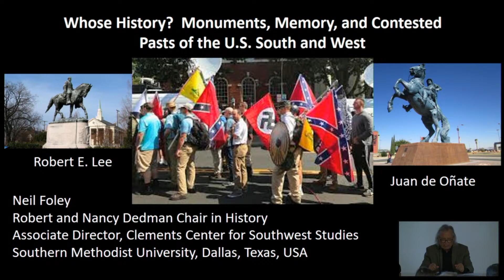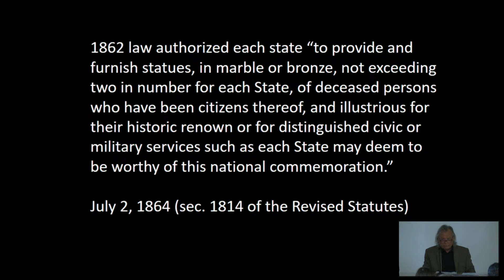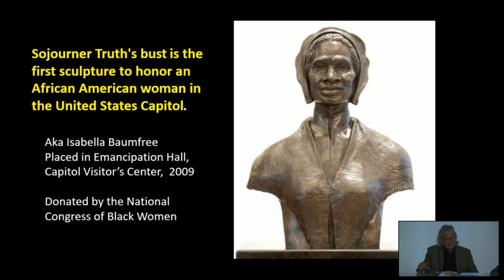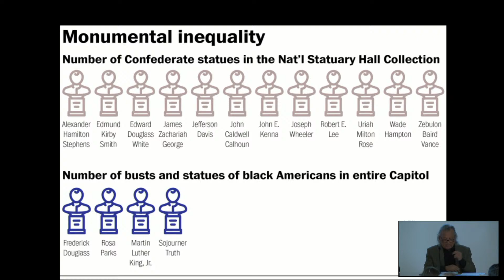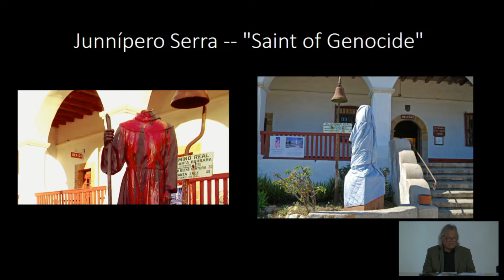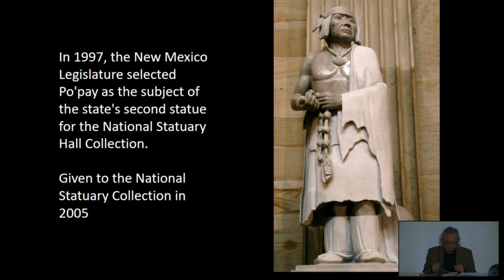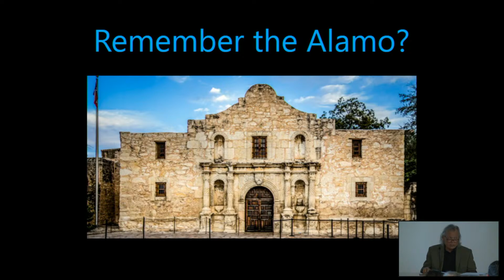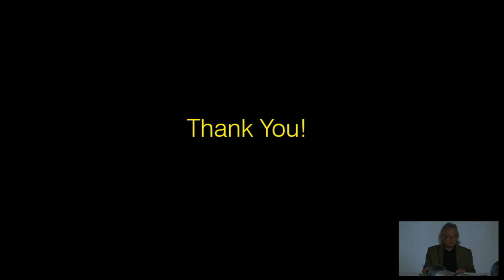VII Congreso internacional de vínculos históricos entre España y Norteamérica.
Emisión en directo · 12:45h · Universidad de Alcalá

VII Congreso internacional de vínculos históricos entre España y Norteamérica. Movimientos migratorios y derechos humanos

Conferencia plenaria Dr. D. Neil Foley, Professor, and Robert H. and Nancy Dedman Chair in History Associate Director, Clements Center for Southwest Studies “Whose History? Monuments, Memory, and the Contested Past of the U.S. South and West.”